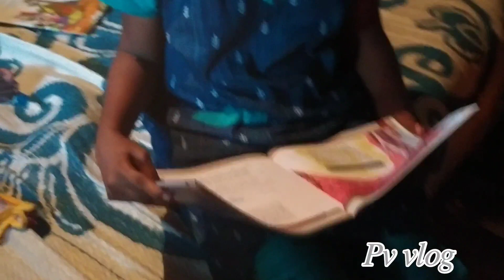AIYF ന്റെ പഠന സഹായം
നീണ്ടകര വൈസ്പ്രെസെഡന്റ് രജനി,
AIYF സംഘടകൻ വേദവ്യാസൻ
AIYF വില്ലേജ് സെക്രട്ടറി മിഥുൻ
AIYF ബ്രാഞ്ച് പ്രസിഡന്റ്‌ SUNIL
AIYF  ബ്രാഞ്ച് സെക്രട്ടറി സിദ്ദേഷ്
CPI ലോക്കൽ കമ്മറ്റി മെമ്പർ ശിവ പ്രസാദ് ( മണ്ണാത്തറ പ്രസാദ് )